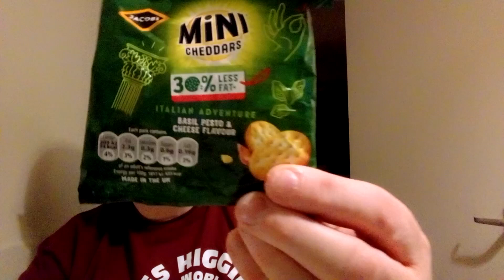JACOBS MINI CHEDDARS. ITALIAN ADVENTURE. BASIL PESTO & CHEESE FLAVOUR. REVIEW